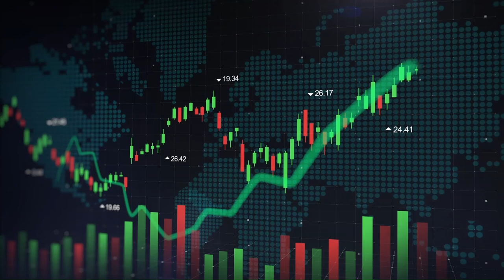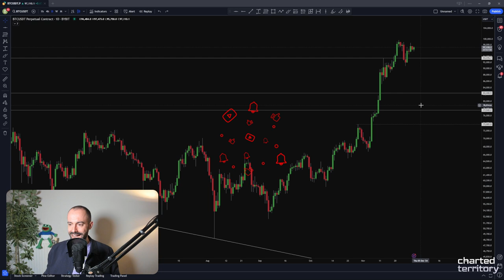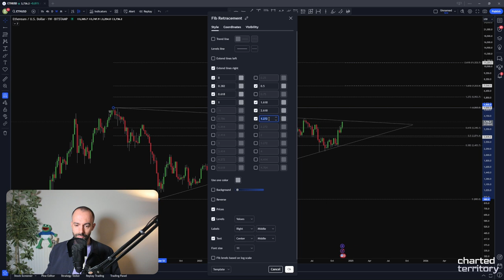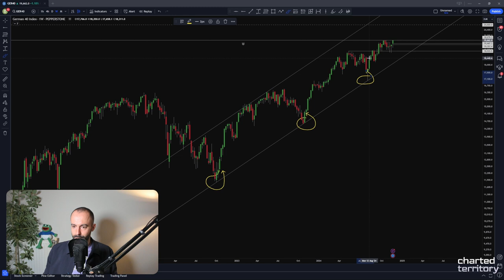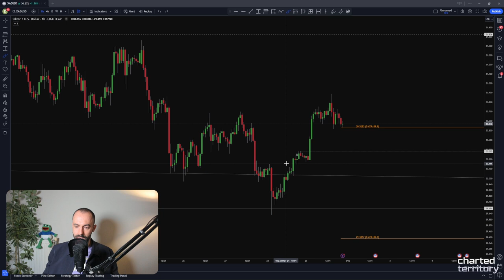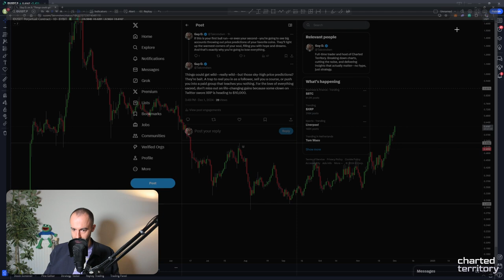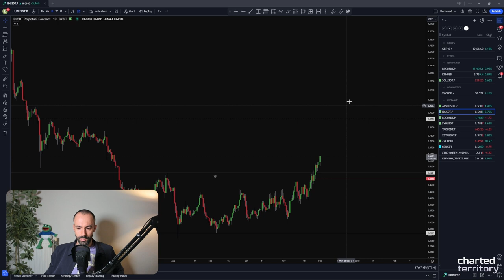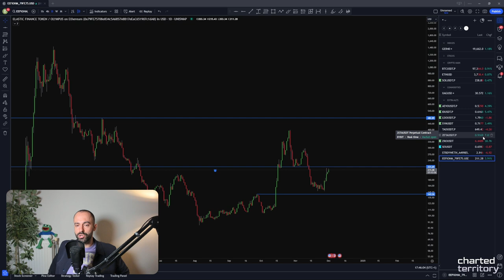Crypto Market Review | Charted Territory Ep. 09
In Episode 09 of Charted Territory, we’re diving into the most important crypto charts, like Bitcoin, Ethereum and Solana, but also look at several other alt coins to discuss potential setups for the week ahead.

Plan, patience and execute.

CONTENT BREAKDOWN
0:00 - Intro
02:33 - Bitcoin
14:12 - Ethereum
21:00 - Solana
22:56 - German 40 Index / DAX (important!)
28:57 - Silver / XAG
33:14 - AEVO
35:29 - ID
39:55 - LDO
41:00 - SYN
43:57 - TAO
44:52 - ZETA
46:40 - ZRO
47:45 - SEI
49:55 - Kanpai Pandas